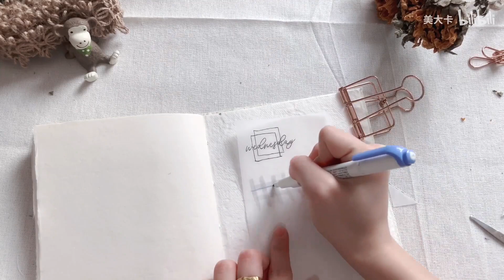妙用系列｜硫酸纸在手帐中的八种用法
Thanks again !